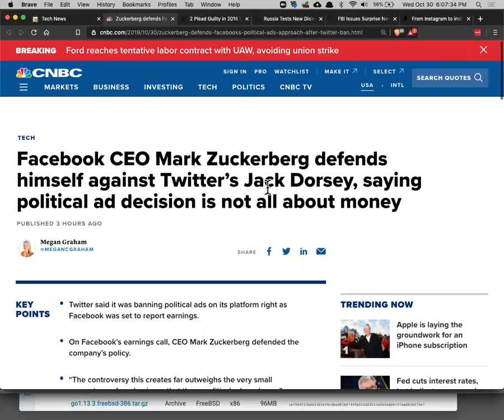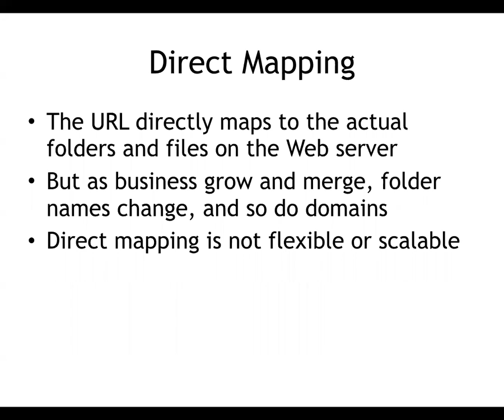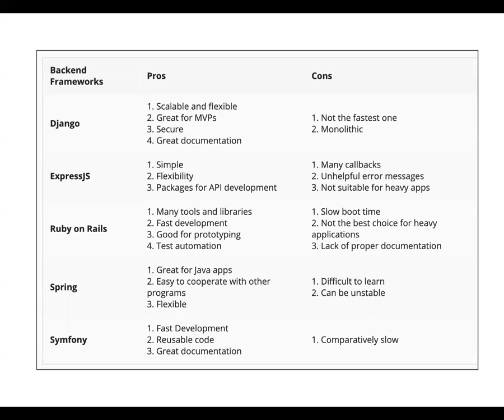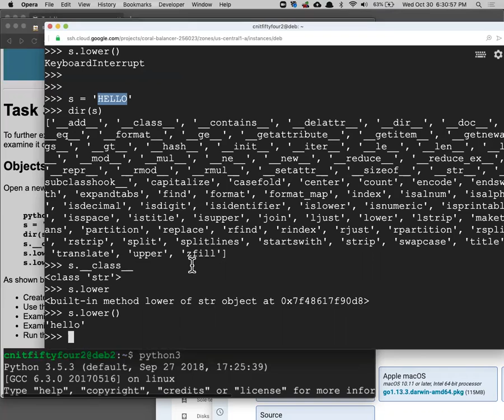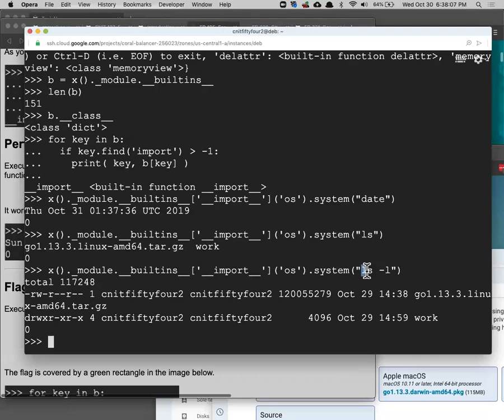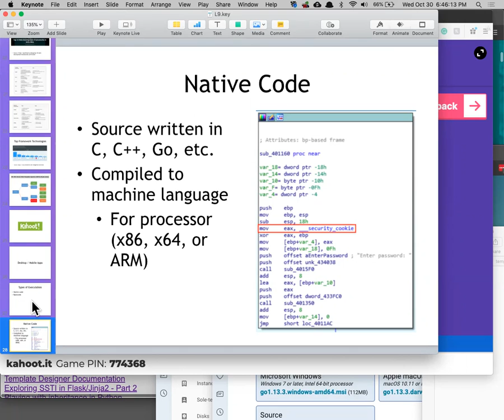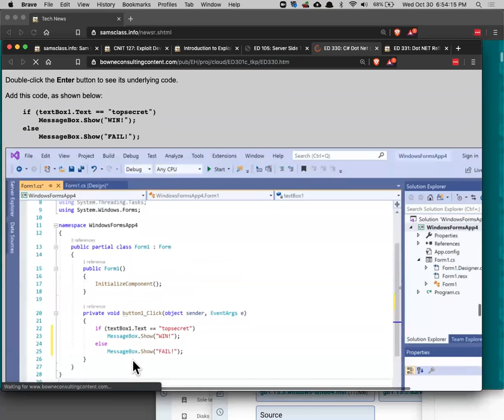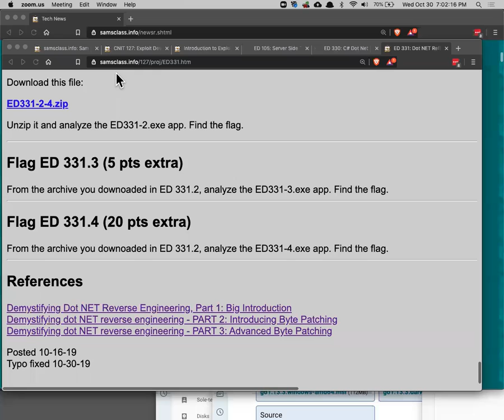CNIT 127 :L9: Web Templates and .NET